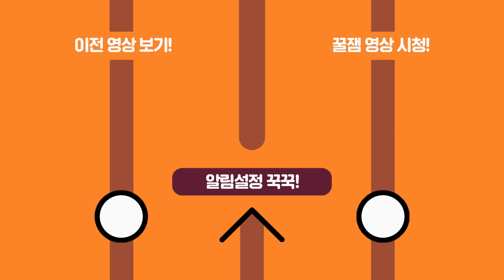공파야 너도 방송인이랑 연애했냐..?